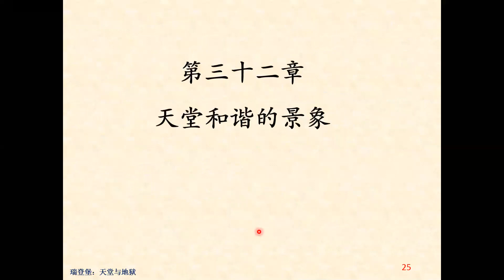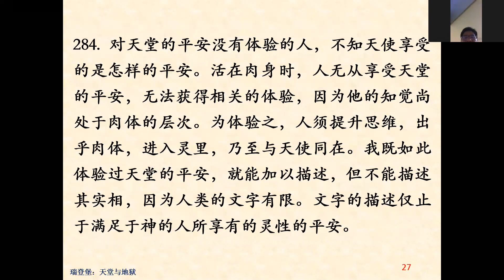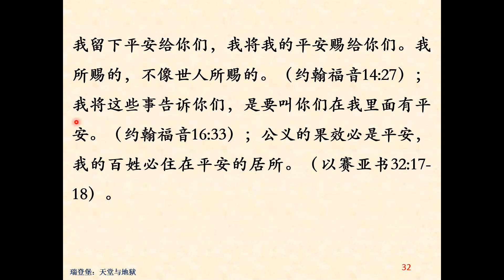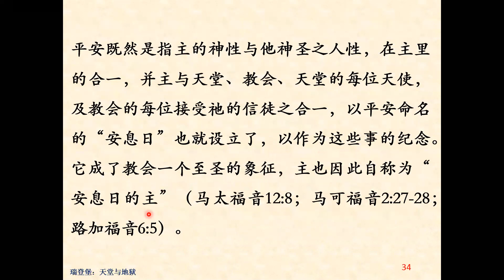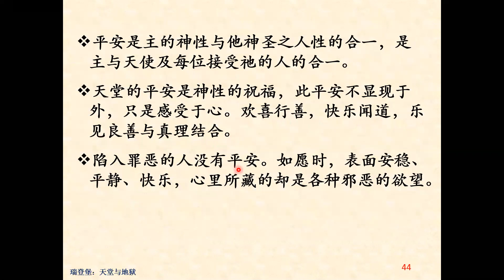天堂与地狱31 32章 天使的天真与天堂的平安